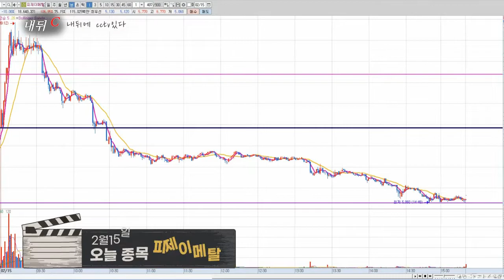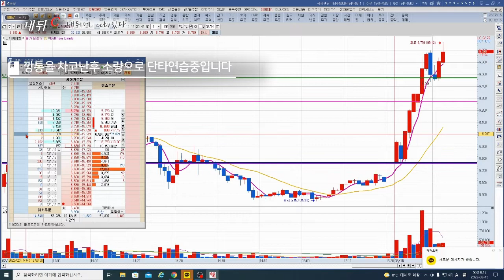내뒤C 주식시장이 어수선해도 단타연습은 계속되어야한다 피제이메탈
요즘은 단타가 무서워요
시윤주식님 영상을 보며 많이 배우고있습니다